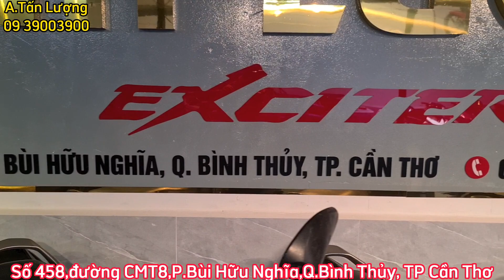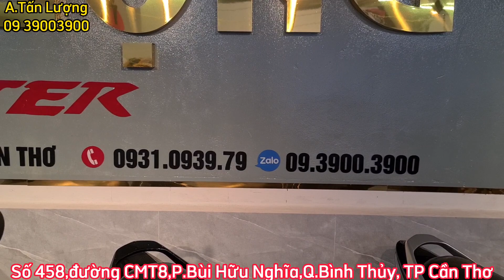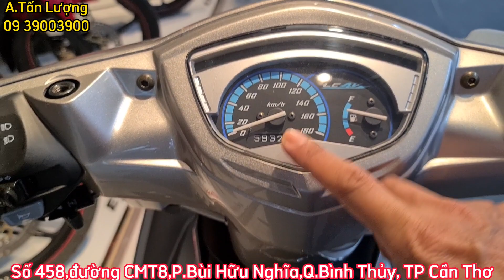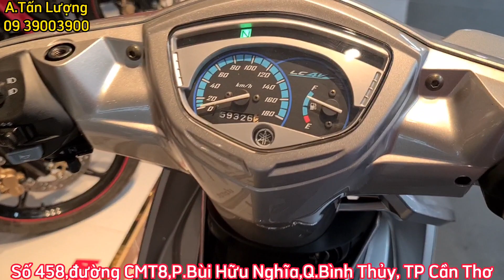Cận cảnh Exciter 135, Ex nhỏ dọn 15tr tại CH anh Tấn Lượng, Nhận dọn xe đẹp như zin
ĐC số 458 CMT8, Phường Bùi Hữu Nghĩa, quận Bình Thủy- TP Cần Thơ.
SĐT anh Tấn Lượng 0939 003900